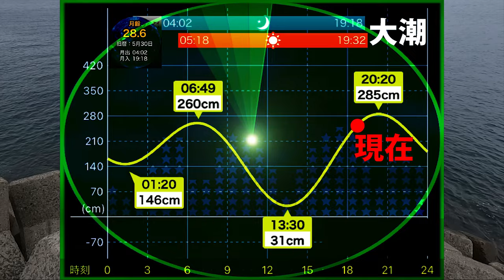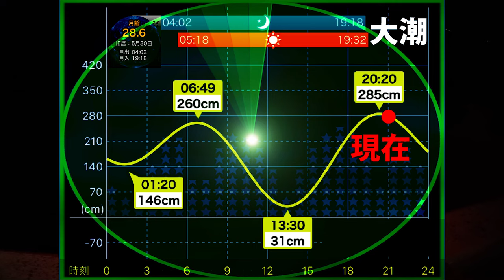【エギング】夏の良型アオリイカには〇〇〇が効果的！エギ王実釣検証！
今回の動画はYAMASHITAの大人気エギ、エギ王を使用したエギング釣行です！夏の高活性のアオリイカに効果的なエギをご紹介します！